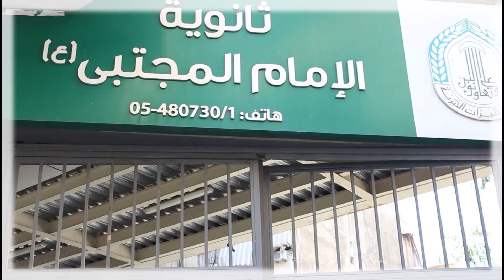Climate action winner! AlMojtaba School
The British Council TheClimateConnection held a video competition for schools on the topic of Climate Action.

The well-deserved winner is AlMojtaba School, Lebanon with this fantastic project: The Green Spell.

"In this video, the narrator, Fatima H. tells the story entitled “The Green Spell about a school which is located in suburban areas which is almost deprived green areas and describes the situation of the school. Now, the school embodied by the student Hussein N. complains in grief the absence of trees and plants in its yard. In addition to being surrounded by buildings and situated in a noisy and polluted place. Meanwhile, the narrator continues to illustrate how the student, played by Mohammed N., reacted to this situation. The student explained about the project they started with the help of their teachers where students stated by spreading awareness about the importance of green plants in minimizing the greenhouse effect. How they continued their work with different students from different cycles to plant in all the possible areas and made a mini-garden in the corner of the playground. In this time, the student, Fatima H. playing the role of a plant explains how green plants can reduce the harmful effect of greenhouse gases by absorbing carbon dioxide gas and releasing oxygen gas into the atmosphere. The plant asks all the students of this school to continue planting trees and earn the positive effects of their work. Finally, the narrator ends the story by telling to check the change in the school’s condition after finishing this project. The school thanks all those who contributed in turning it into a green school. "

Video description by AlMojtaba School, Lebanon

Find out more about climate action in language education on our